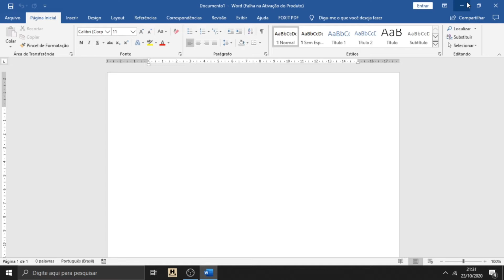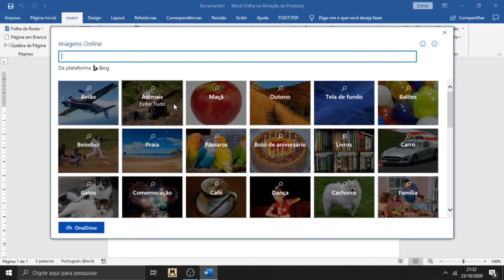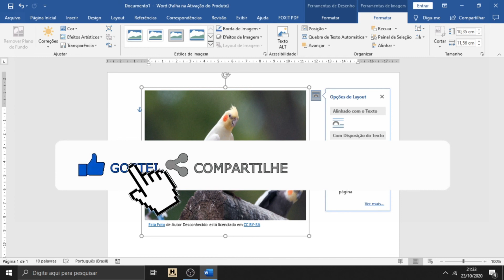🔴Como Colocar IMAGENS no WORD 2020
Aprenda de uma vez como colocar imagem no Word.